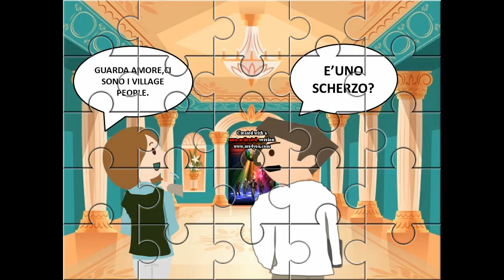commedia commedy:C'è un gatto di troppo tra noi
Per fare quest'animazione divertente, mi sono ispirata a due amanti che per colpa di altre persone hanno troncato i loro rapporti.
Alla fine tutto quello che hanno vissuto resterà solo un ricordo o un esperienza inconcludente.
Un Abbraccio:-)

To make this funny animation, I was inspired by two lovers who broke off their relationship because of other people.
In the end everything they have experienced will remain only a memory or an inconclusive experience.
A hug:-)